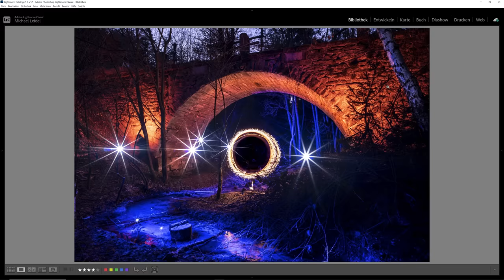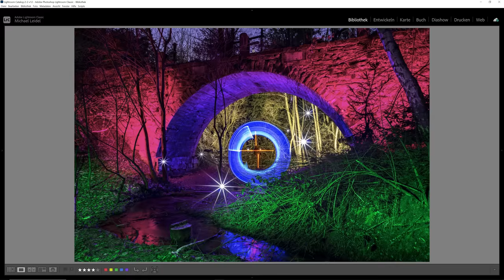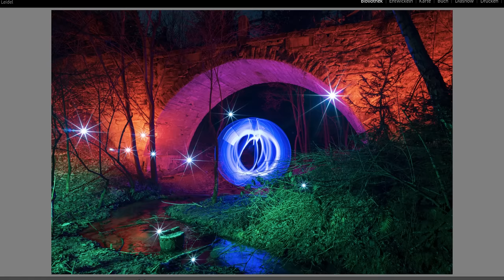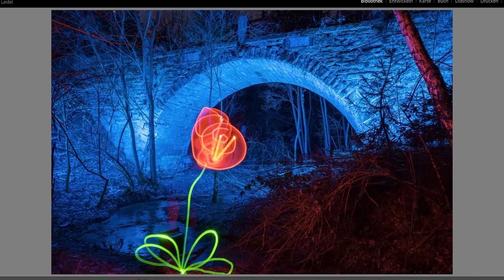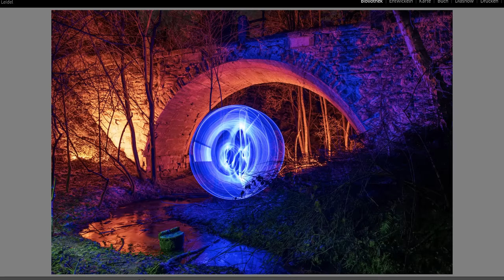Lightpainting Fotografie für Anfänger - Ausrüstung, Einstellungen | Tipps und Tricks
Lichtmalerei oder Lightpainting 📸 ist ein sehr spannendes Feld, in dem wir sehr kreativ und mit wenigen Mitteln starke Bilder fotografieren können. In diesem Video Tutorial zeige ich euch die Kameraeinstellungen und sämtliche Ausrüstung, die ich verwende. Mit einer Langzeitbelichtung ist es möglich, Bewegungen von Taschenlampen oder anderen Lichtquellen in den buntesten Farben auf den Sensor zu bannen.

💡 Taschenlampen 💡
🔦 4 Farben Stirnleuchte *
🔦 Lichtstick RGB *

0:00 Lightpainting Einführung und Planung
1:50 Regeln, was ist erlaubt?
3:48 Welche Taschenlampen?
11:21 Lichtschwert u. Zubehör
14:60 Wie funktioniert es, Bildbesprechung